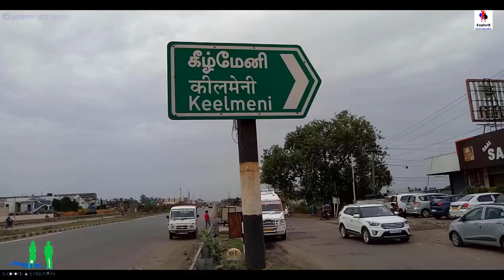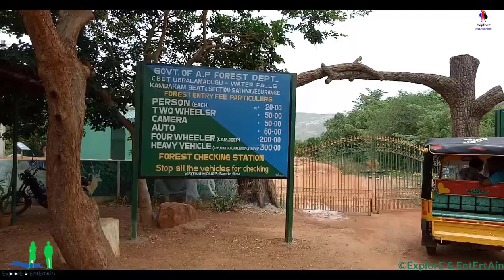Traveling To Tada Water Falls | With Classmate | Sathyabama Student in Tada Nellore Chittoor, India.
👉 सत्यभामा विश्वविद्यालय से टाडा वाटर फॉल की बस / बाइक तक यात्रा।
👉 Sathyabama University to tada water falls journey by bus/bike.

Tada falls is arranged in Varadaiahpalem mandal of Chittoor locale. It is arranged on the fringe of Tamil Nadu and Andhra Pradesh and is a perfect place for trekking close Chennai for a day trip. To achieve the falls guests have experience the Varadaiahpalem town, around 12 km from Tada falls. There is just 7 km rough way and the rest of the separation must be trekked through. SUVs or vehicles with high ground freedom are most appropriate to achieve the trekking beginning stage. Cars can likewise be enlisted from Varadaiahpalem town to the trekking beginning stage.
There is a backwoods check post in transit where guests need to pay Rs 50 for each vehicle and Rs 50 for camera. There is restricted direction as bolt stamps and it is prudent to employ a villager as guide in Varadaiahpalem town. The aggregate trek separation would be around 10 km both ways, which is to some degree troublesome and fitting just for physically fit individuals.

👉Hope you enjoyed this roady Video.
👉Travelling tada falls by duke rs 200, from chennai.

Hindi
👉 टाडा झरने के लिए सुबह में।

चित्तूर लोकल के वरदैयापालम मंडल में टाडा गिरता है या उबलंबादुगु फॉल्स की व्यवस्था की जाती है। यह तमिलनाडु और आंध्र प्रदेश के किनारे पर व्यवस्थित है और एक दिन की यात्रा के लिए चेन्नई के नज़दीकी ट्रेकिंग के लिए एक आदर्श स्थान है। फॉल्स को प्राप्त करने के लिए मेहमानों को वरदायापलम शहर का अनुभव है, जो टाडा फॉल्स से लगभग 12 किमी दूर है। सिर्फ 7 किमी लंबा रास्ता है और बाकी के रास्ते को अलग-थलग करना होगा। ट्रेकिंग शुरुआती चरण को प्राप्त करने के लिए उच्च जमीनी स्वतंत्रता वाले एसयूवी या वाहन सबसे उपयुक्त हैं। कारों को इसी तरह वरदैयापालम शहर से ट्रेकिंग की शुरुआत की जा सकती है।

ट्रांजिट में एक बैकवुड चेक पोस्ट है, जहां मेहमानों को प्रत्येक वाहन के लिए 50 रुपये और कैमरे के लिए 50 रुपये का भुगतान करना होगा। बोल्ट स्टैम्प के रूप में प्रतिबंधित दिशा है और वरदैयापलेम शहर में एक ग्रामीण को गाइड के रूप में नियुक्त करना समझदारी है। कुल मिलाकर ट्रेकिंग जुदाई दोनों तरीकों से लगभग 10 किमी की होगी, जो कुछ हद तक परेशानी और सिर्फ शारीरिक रूप से फिट व्यक्तियों के लिए उपयुक्त है।

Statement END...